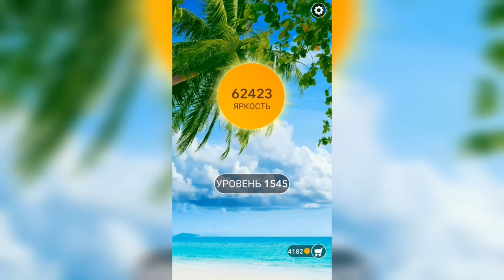Word / Слово Крест: Поиск русского кроссворда / Уровень 1545